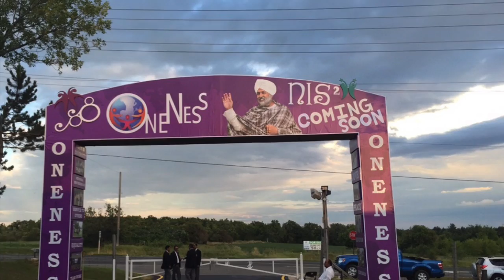Nirankari International Samagam 2 - Join the Journey from Oneness to Humanness